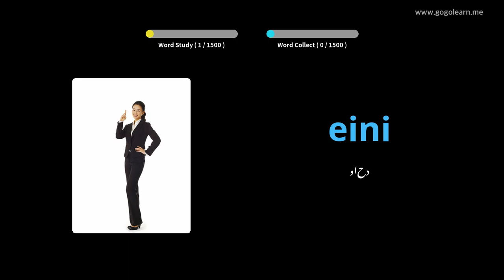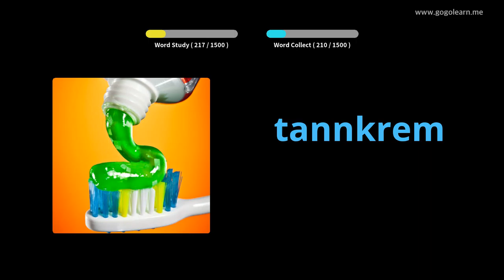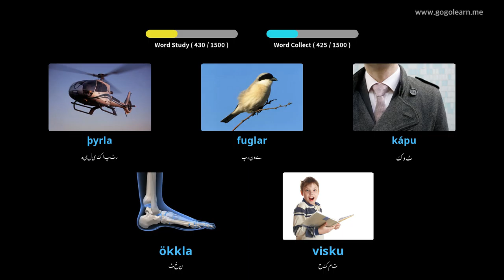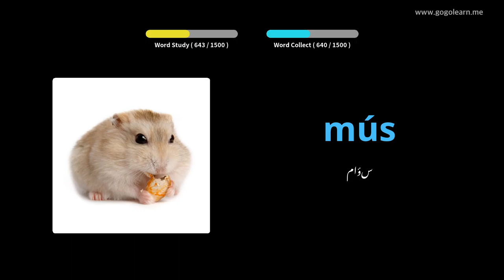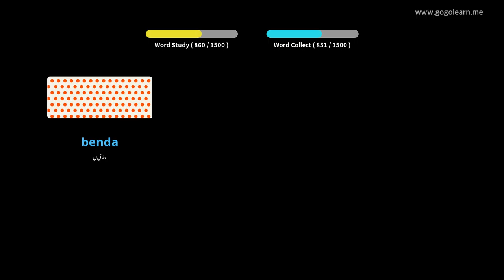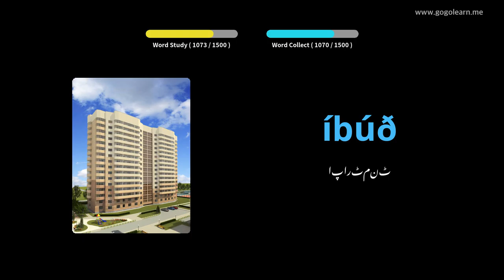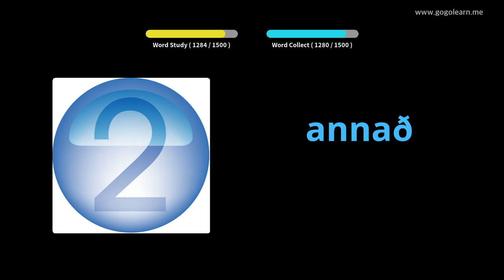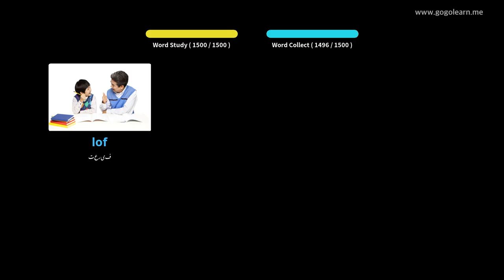آئس لینڈی زبان کی بنیادی زبان | Golearn